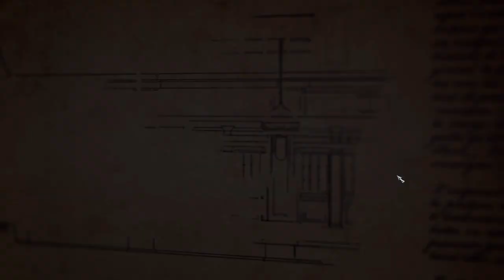Napoleon Total War: FRANSA B1- France Campaign #1 First touch with Austria. Battle of Innsbruck.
Napoleon Total War, Napoleonic wars, France, Austria, United Kingdom, Prussia, Russia, Ottoman Empire, 19th century wars, fire arms, line infantry, arsenal, muskets, Coalision Wars, 3.Coalision, 4.Coalision, 5.Coalision